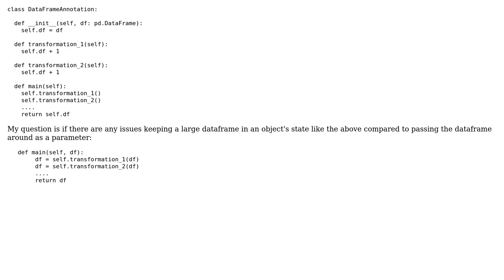Software Engineering: Are there any issues with having having the main data in an object's state?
With thanks & praise to God, and with thanks to the many people who have made this project possible! | Content (except music & images) licensed under CC BY-SA | Music | Images & others | With thanks to user nadir user Mihai Andrei user Claudiu Creanga and the Stack Exchange Network Trademarks are property of their respective owners. You are responsible for your own actions.